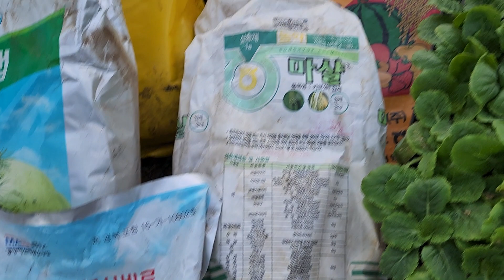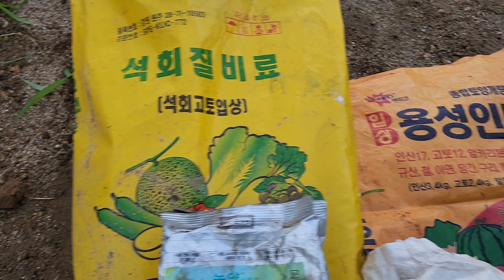배추심기전5가지는 꼭 뿌리셔야 속이 썩지않고 맛이 최고로 좋아요